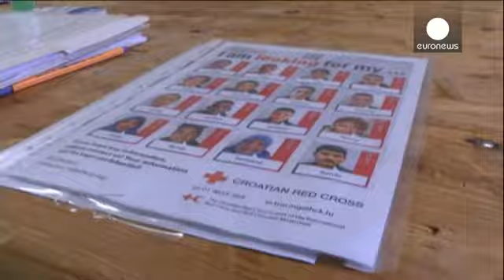Sırbistan'a sığınmacı akını devam ediyor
Son 11 günde 73 bini aşkın sığınmacının giriş yaptığı Hırvatistan'a göçmen akını devam ediyor. Sırbistan'dan otobüslerle sınıra getirilen yüzlerce sığınmacı, Hırvatistan sınırında güvenlik güçlerinin yanı sıra sağlık ekipleri tarafından karşılanıyor. Şimdiye kadar yaklaşık 7 bin sığınmacının iki ülke arasındaki Opatovac sınır kapısındaki geçici sağlık ocaklarında tedavi altına alındığı belirtiliyor. Kızılhaç Örgütü ise göç yolu boyunca aile üyelerini kaybedenlere de birbirlerini bulmada yardımcı…